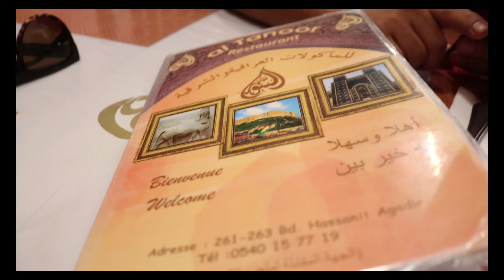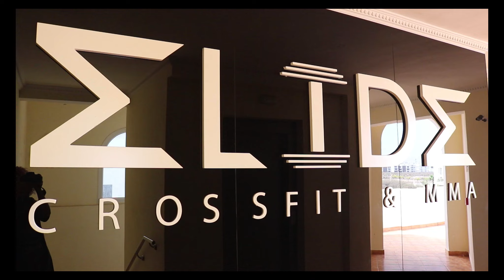مقر ماركتي في المغرب✨اول مرة مع راجلي ف البوكس🥊سهرة و نشاط مع العائلة💃🏼💖